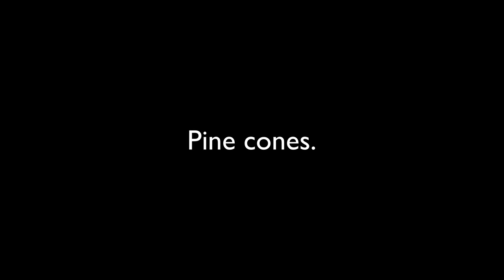Funny Moments #13 | Ft. GraviTEA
⋆ Open me ⋆

Texture Pack: Cry Baby
Mic: Blue Yeto
Recorder: Screenflow 6